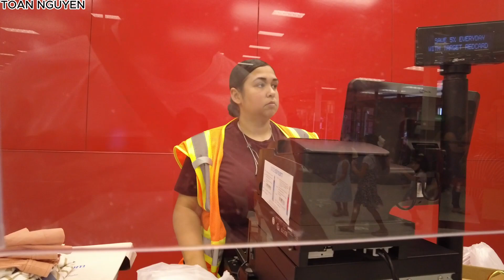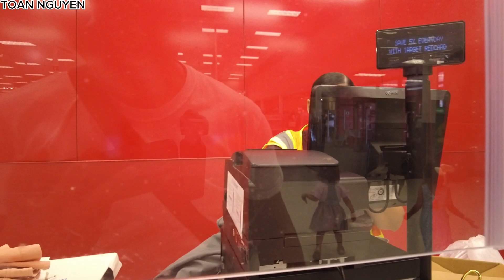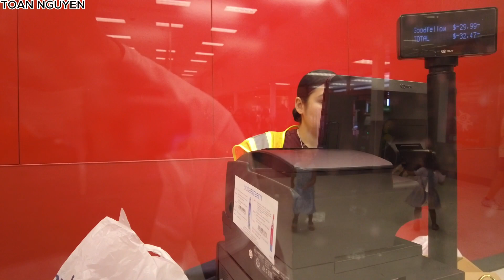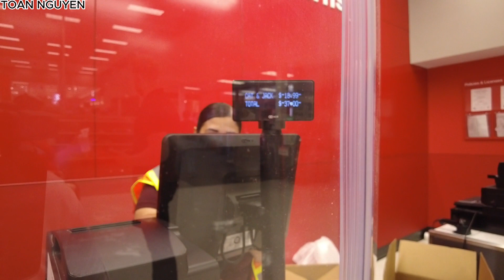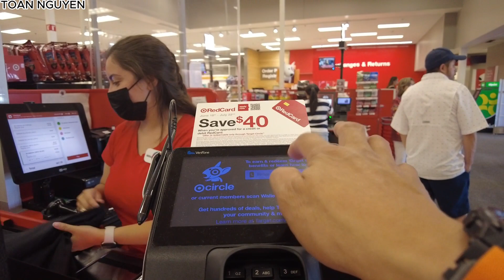MUA ĐỒ 3 TUẦN NHƯNG VẪN TRẢ ĐƯỢC.CÁCH TRẢ THẾ NÀO ???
chia sẽ cuộc sống quanh ta.